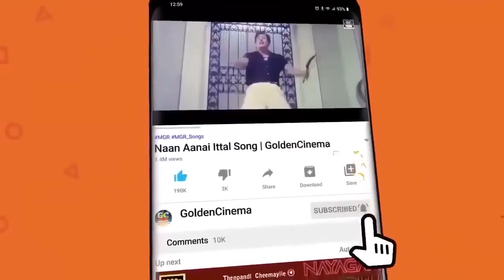துக்கத்தில் கேட்கும் சோக பாடல்கள் | Sivaji Sad Songs | MSV Sad Melodies | Soga Padalgal Tamil.